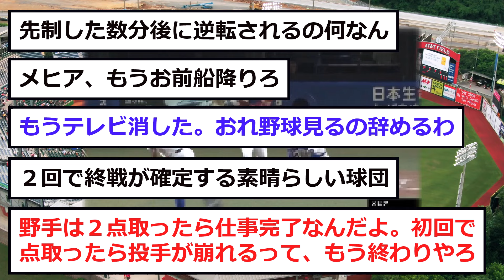【中日】全国のドラゴンズファン、「絶望」する...